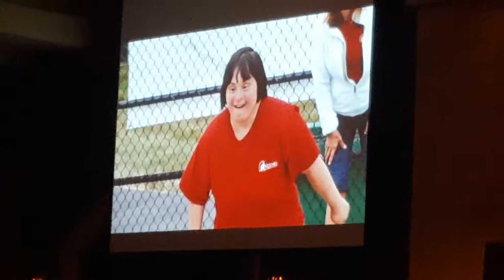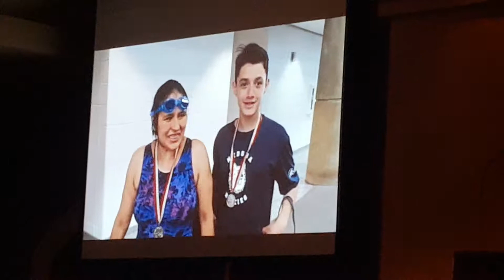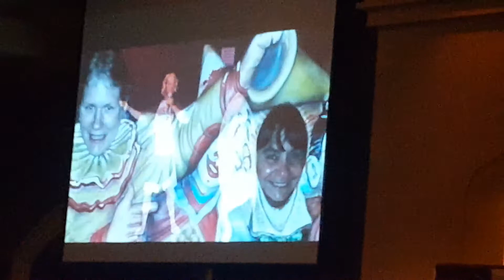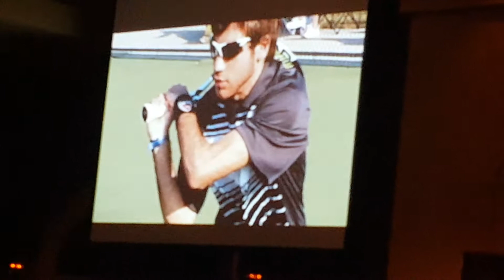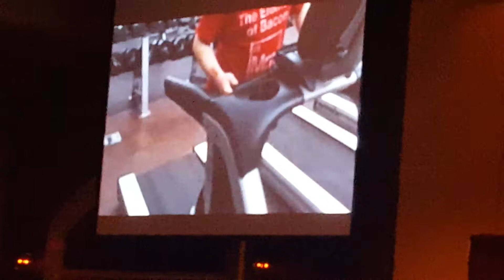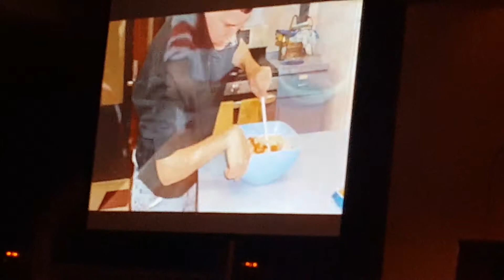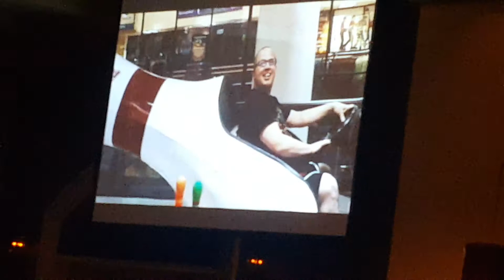Reach for the stars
NEDSRA Banquet